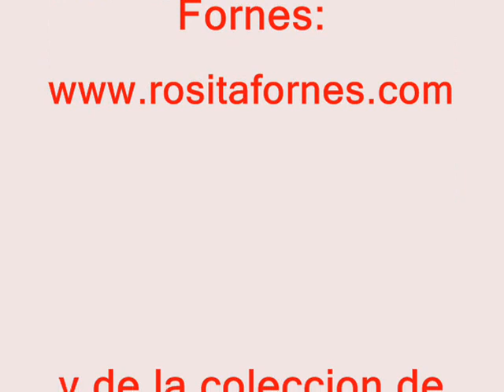Rosita Fornés canta "Que te pedí"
"Que te pedí", Canción,  letra de Gabriel Luna de la Fuente (mexicano) y la música de Fernando Mulens (cubano).  La Fornes la estrenó en 1960 y salió en unos de sus discos de larga duración llamado "Nuestra Primera Vedette Rosita Fornes".  Orquesta dirigida por Adolfo Guzmán. LP Areito 3054. Luego salió en otro LP de La Fornés en 1966. Se popularizó en USA por La Lupe, versión que fue Incluida en una película. En el 2010, la Villa del Cine estrena en Venezuela el film Cheila, una casa pa' maita, escrito por Elio Palencia y que en una secuencia dedica un homenaje a La Lupe con la canción "Que te pedí", que es interpretada por un travesti amigo de Cheila y también por la actriz Simona Chirinos.